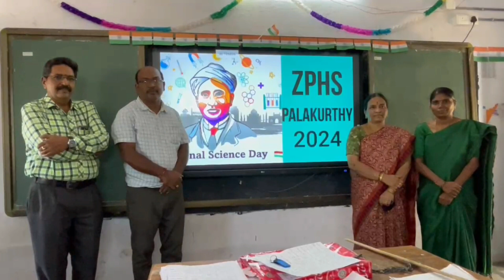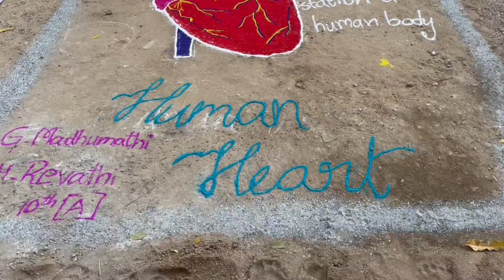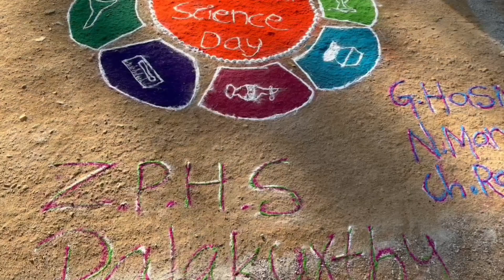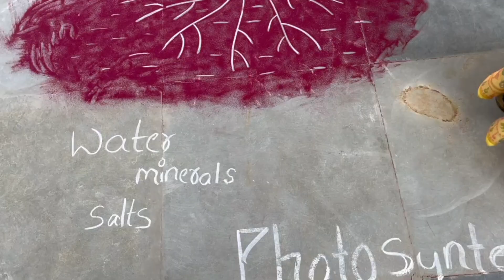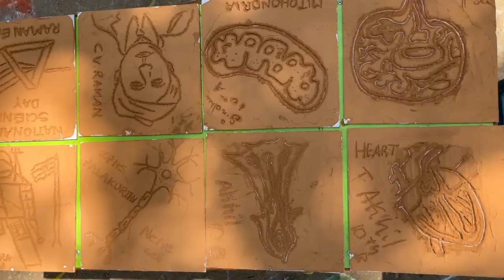🔥National Science Day Celebrations at ZPHS PALAKURTHY 2024 //Part-1⚡️⚡️